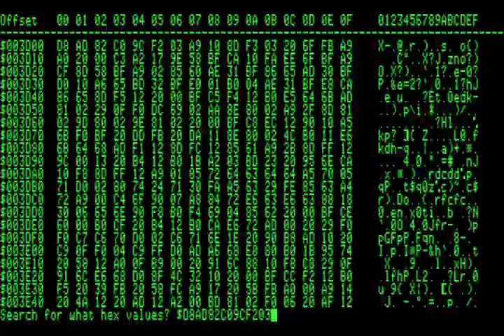Promo Single Remixes videos Internet de Dadalú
El sábado 7 de Septiembre 2013 se lanzó un adelanto del EP de Dadalú !
El primer single con vídeos y remixes, de la canción " Internet".
Esto fue a las 22 hrs en el Bar Sindicato
y una selección de indi-reeep por Dj Nonna!
Los videos realizados por Sonia Marotta ©ainoattoram y la canción postproducida, mezclada y grabada por Vicky Cordero.